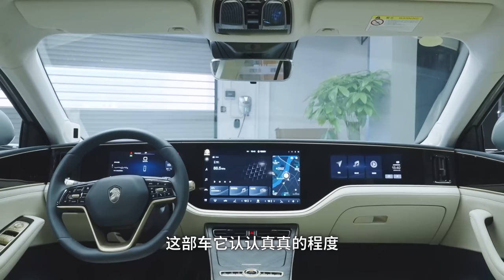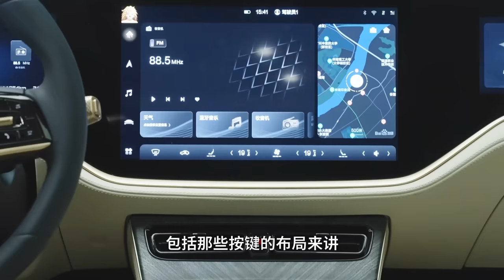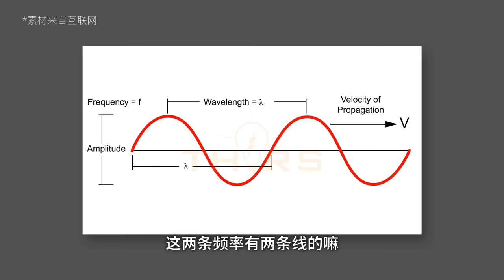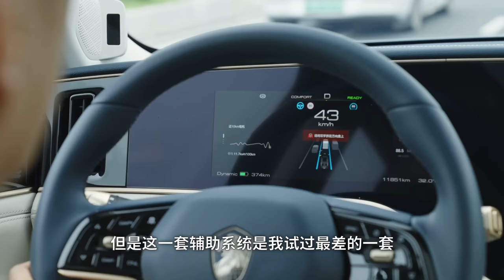HENGCHI 恒驰，你差点就成功了【粤语】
粤爱车，粤爱生活，Oh，yeah！
为你打造最IN嘅粤语汽车文化主流媒体！
喺哩度你可以了解最新车市优惠！ 睇到最本土最Local的汽车评测！睇到粤语地区各种好玩、地道美食！